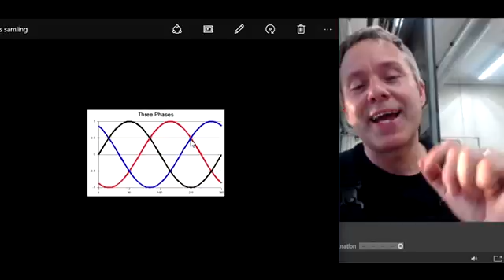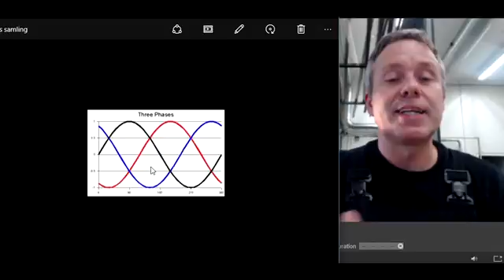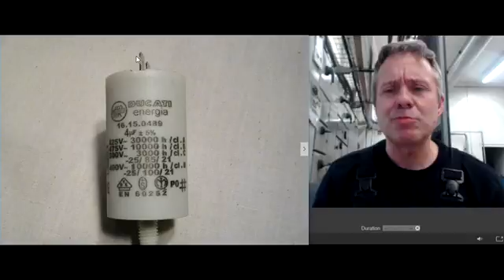Fan capacitor troubleshooting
The tanningbed fan is all to common cause of a fan not functioning. Either is just standing still and humming or running at slightly lower speed. We might have the diagram for your bed, check out our and click on support in the top bar, and this will lead you to link link for our database.
The principle for this video is the same for any other fan application, and not just tanning.

Tanning Bed Service

Your number one solution for tanning and spa equipment maintenance and repair in the West!

Areas Served
California
Nevada
Oregon
Washington
Idaho
Utah
Arizona

Services
Our team is skilled in a wide range of services for all your tanning and spa equipment needs, including:
Installations
Relocations
Relamps
Troubleshooting
Full Clean & 7-Point Check-Up